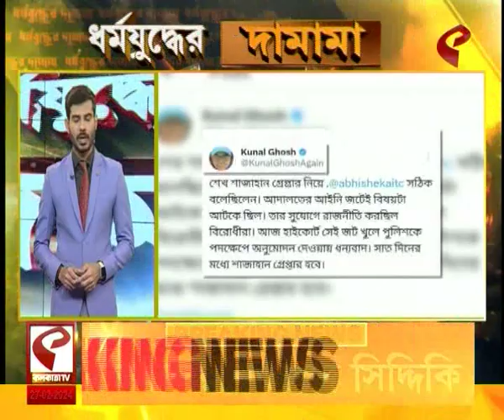ধর্মযুদ্ধের দামামা | Dharmajuddha Damama | 'শাহজাহানের গ্রেফতারিতে স্থগিতাদেশ নেই'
website link for this copy :
@Kolkata Tv